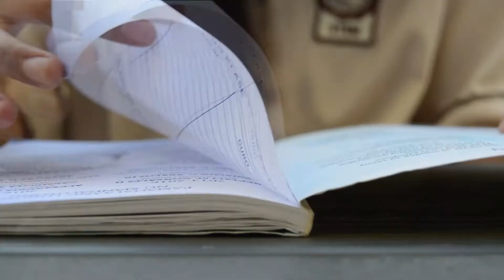FILIPINO : Group 1 Music Video (10 Stem Science)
1st Grading Output

Composed and Sung By Venice Carla Sarmiento
Tune : Black Magic - Little Mix
Edited by : Adriana Seno